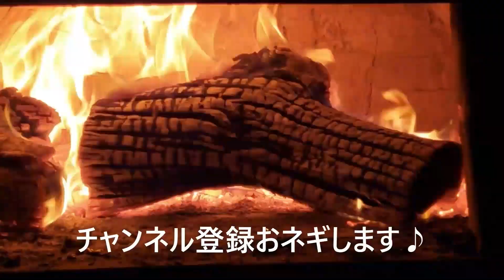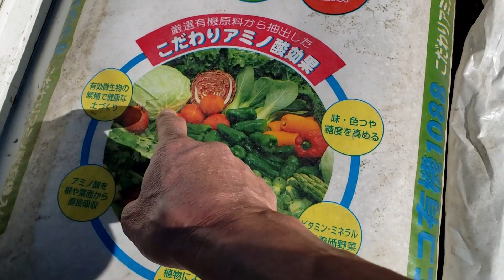【玉ねぎ2月の追肥：有機化成肥料と米糠発酵ぼかし肥料】玉ねぎが大寒波の強風の影響でやられていました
【玉ねぎ栽培の関連動画はこちら】

（家庭菜園おすすめ）人気の玉ねぎ栽培12月の追肥の仕方を実演します

【中晩生玉ねぎ】苗はいつ頃までに定植するのか、定植が遅れるとどうなる？

【人気の中晩生玉ねぎの定植】トウ立ちさせない苗の大きさや定植の仕方、畝の作り方、栽培管理

玉ねぎ発芽率アップのコツは遮光と○○！種まきと育苗管理（プランター、セルトレイ、育苗箱）

【人気の中晩生種 】玉ねぎの播種時期は気を付けてください。トウ立ちさせない育苗、栽培管理